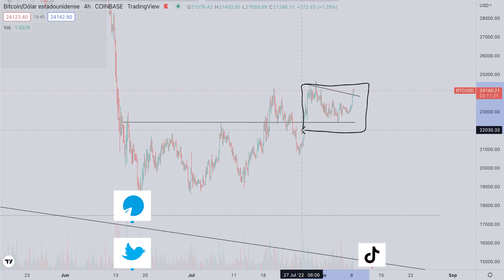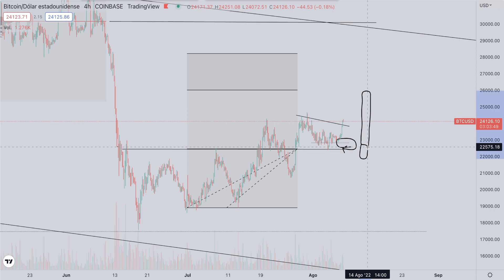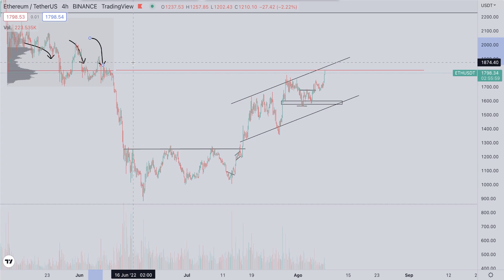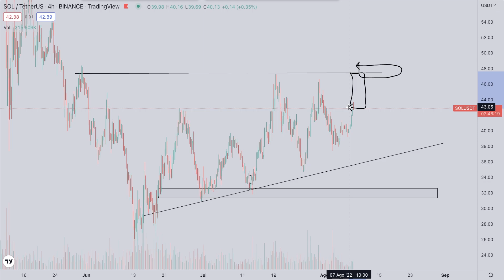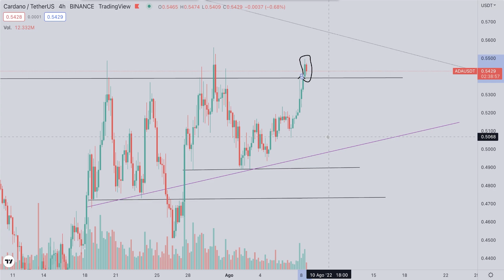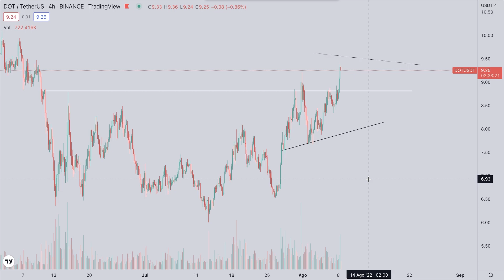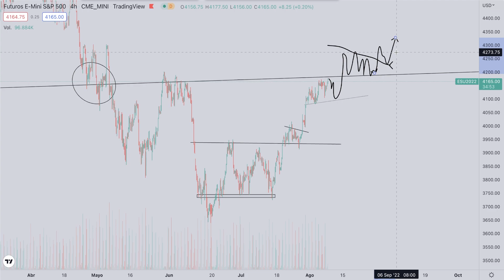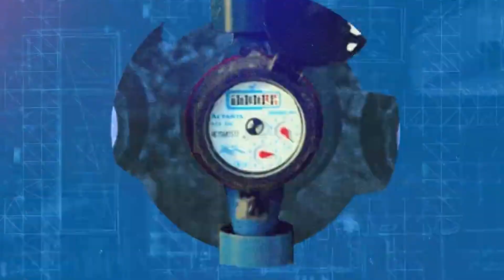🚨ESTO VA A SER MUY FUERTE ✅Análisis Criptomonedas (HOY) CARDANO | BITCOIN | ETHEREUM | SOLANA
✅ ¡El PRECIO de BITCOIN y las CRIPTOMONEDAS pueden SUBIR! ¿El DINERO INTELIGENTE va a PROVOCAR una CÁIDA para COMPRAR más BTC, ADA, ETH y SOL?

Analizamos OPORTUNIDADES de COMPRA para el mercado CRYPTO, pues nos encontramos en un contexto de mercado muy interesante. Ya que todas las criptomonedas han perforado niveles muy relevantes para su precio y buscamos identificar si se trata de una trampa bajista del dinero inteligente para el corto y medio plazo. Analizamos los gráficos de Bitcoin Cardano, Ethereum y más.